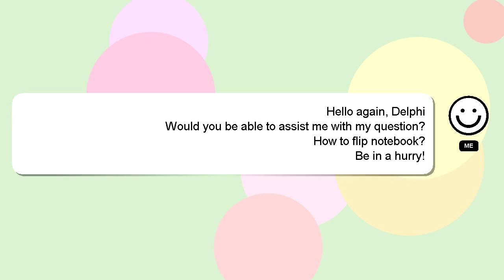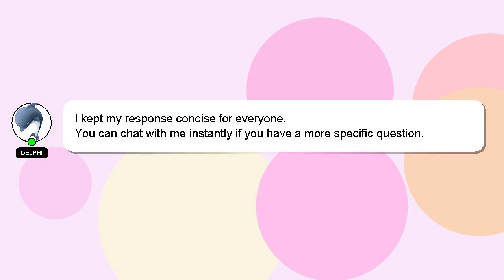How to flip notebook?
A brief introduction of myself, Hello everyone, I'm Delphi. I help you answer your questions. - How to flip notebook?

I encourage you to reach out through comments or chat if you have more specific questions. A 'heart' from me will indicate my appreciation for your answer.

*2 What we are experimenting :*